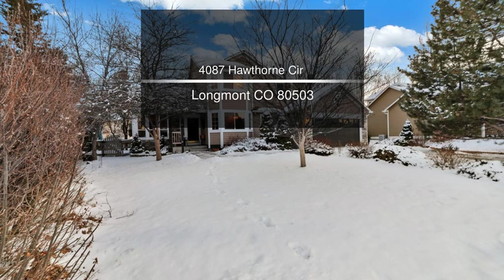4087 Hawthorne Cir Longmont CO 80503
4087 Hawthorne Cir  Longmont CO 80503

This 2-story in popular Meadowview is loaded with features for your comfort & enjoyment. Finished basement includes 4th bdrm., bath, rec. room, wine cellar, & even a hidden safe room. No need for a gym membership thanks to your basement exercise room, and heated pool with swim jets. Hardwood floors throughout main floor, custom oak trim & crown molding, slab granite kitchen counters, & main floor laundry. Flagstone patio with pergola, and grid loc garage floor tiles. Great convenient location!